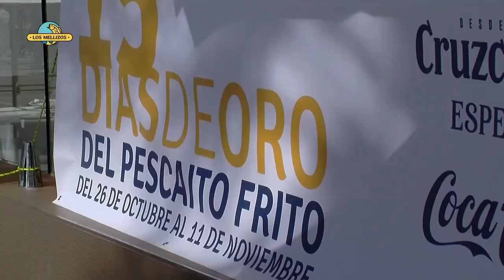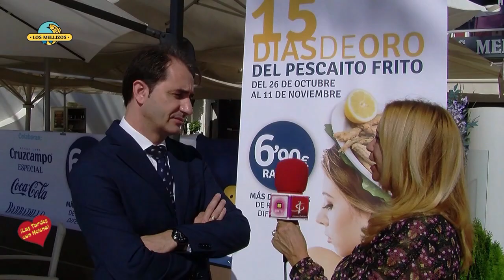Restaurante Los Mellizos Marbella presentación de los 15 día de oro del pescaito Frito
Desde el 26 de octubre al 11 de noviembre, tendrán lugar las jornadas denominadas "15 Días de Oro del Pescaíto Frito" en restaurantes Los Mellizos. Este evento gastronómico viene respaldado por el éxito de las convocatorias anteriores, ya que se trata de la undécima edición. Durante estas jornadas se dispondrá de una carta especial con más de veinte variedades distintas de pescaíto frito, con la misma calidad y cantidad a un precio reducido de seis euros con noventa como forma de promocionar y dar a conocer la variedad del producto de la ciudad malagueña.

Entre las especialidades que se podrán degustar estos días cabe destacar algunas que no suelen ser habituales en la carta, pero que son muy del gusto de la clientela como son: gambas cristal, pintarroja y tortillitas de bacalao. A ellas lógicamente se suman los platos más tradicionales como: boquerones, rosada, calamares, chanquetes (pez plata), tortillitas de camarones, salmonetes, entre otros.

Por otra parte, se ofrecerá descuento en un vino andaluz de gran calidad para el disfrute de los comensales como es el Antonio Barbadillo, cuya botella tendrá un coste de 7,90 euros. En estas jornadas también colaboran otras empresas de reconocido prestigio como son Cruzcampo y Coca-Cola, que contribuyen al éxito de las mismas desde ediciones pasadas.

Esta oferta se podrá disfrutar en todos los restaurantes de la empresa familiar, como son Los Mellizos Málaga ubicado en pleno centro de la ciudad, Casa Juan Los Mellizos en La Carihuela, Los Mellizos Puerto Marina en el puerto deportivo, Saint Tropez en Benalmádena Costa, La Nave en Arroyo de la Miel y Los Mellizos Marbella, en el paseo marítimo del municipio costasoleño. Y su última apertura, Los Mellizos Fuengirola en la céntrica plaza de la Constitución.

Por tercer año consecutivo, también podrán disfrutar del pescaíto frito las personas celíacas en una fecha posterior reservada para ellos,  establecida del 12 al 25 de noviembre. Para disfrutar de esta oferta tan solo tendrán que recoger un vale en cualquiera de los restaurantes de la empresa familiar antes de la fecha indicada y asistir a los restaurantes adaptados, como son: Casa Juan Los Mellizos, Los Mellizos Málaga, Los Mellizos Puerto Marina y Los Mellizos Marbella.

Si hay un plato por excelencia que abandere la oferta gastronómica de la Costa del Sol ese es sin duda el pescaíto frito. Ramón Montes, propietario del restaurante lo tiene claro: "El pescaíto frito es una referencia turística a nivel nacional e internacional, y nosotros en Los Mellizos queremos ser también restaurantes de referencia donde degustar el pescaíto con la calidad que nos ha hecho acreedores de ese prestigio".

En otras zonas españolas también se sirve fritura de pescado, pero Málaga ha destacado desde siempre por la calidad del producto, y por la profesionalidad de los hosteleros que lo han comercializado. En Málaga afirma Ramón: "No solo tenemos la calidad del producto, sino también una forma distinta de preparar el pescaíto, que nos ha hecho diferentes, y únicos".